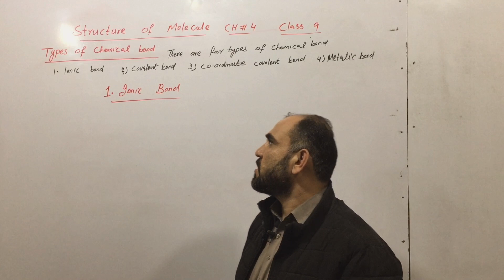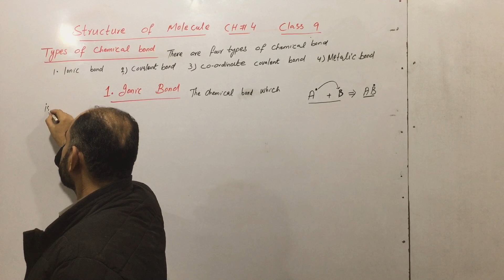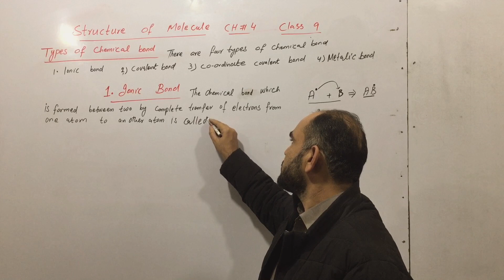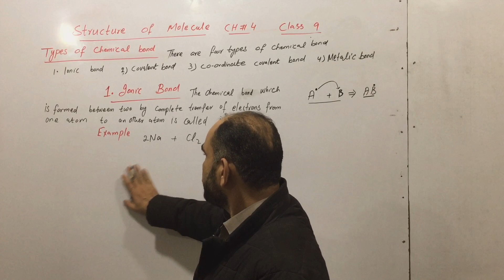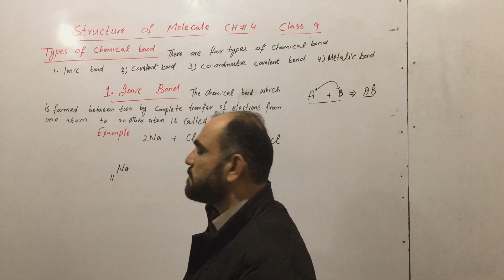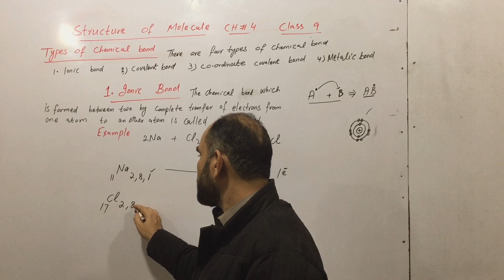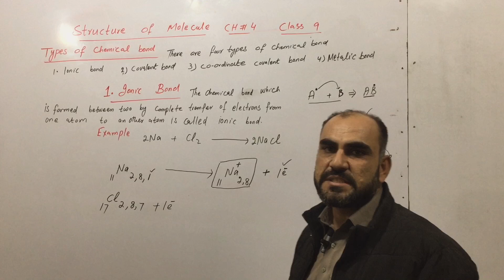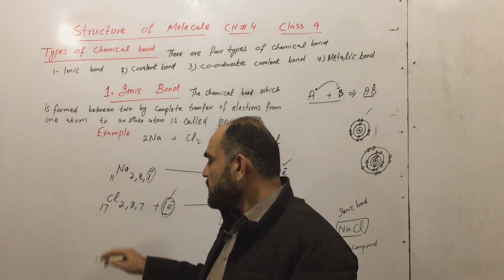Ionic bond |Class 9 |Chapter 4